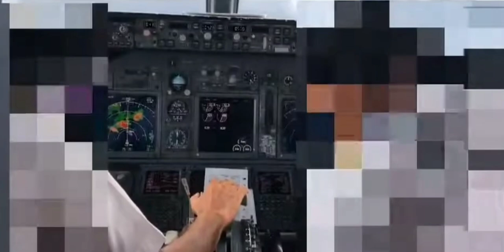Air Niugini Flight 73 Cockpit Footage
𝗔𝗶𝗿 𝗡𝗶𝘂𝗴𝗶𝗻𝗶 𝗙𝗹𝗶𝗴𝗵𝘁 𝟳𝟯 was a scheduled international passenger flight from Pohnpei to Port Moresby with an intermediate stop in Chuuk. The flight was being operated by a Boeing 737-800 (Reg. P2-BXE) on 𝗦𝗲𝗽𝘁𝗲𝗺𝗯𝗲𝗿 𝟮𝟴, 𝟮𝟬𝟭𝟴.

The plane departed Pohnpei at 22:22 UTC. At 23:08 the co-pilot contacted Chuuk radio. At 23:15 the co-pilot made an inbound broadcast call stating their intention to track for the RNAV (GPS) runway 04, from the east south-east. Five minutes later the co-pilot made a general broadcast, stating that they were established on 041 inbound via the RNAV (GPS) runway 04. The plane was then configured for the approach. At 1,000 feet the plane was stable but above the 3° glidepath. At 23:23 the captain disconnected the auto-pilot and stated: "I’m going back on profile."

When passing 548 feet, the plane entered a storm cell and heavy rain and the captain called for the wipers to be switched on. After passing the MDA, between 307 feet fourteen 'Sink Rate' and 'Glideslope' aural alerts began to sound. The pilots disregarded the alerts, and did not acknowledge the "minimums" and 100 feet alerts. After descending through 100 feet the co-pilot noticed they were dangerously low and called rapidly: "Too low! We’re too low! We’re too low! We’re too low!" The plane then skipped across the water several times before it settled in the water and turned clockwise through 210° and drifted 460 feet south east of the runway 04 extended centerline.

𝗖𝗮𝘂𝘀𝗲𝘀 [𝗖𝗼𝗻𝘁𝗿𝗶𝗯𝘂𝘁𝗶𝗻𝗴 𝗙𝗮𝗰𝘁𝗼𝗿𝘀]:
The flight crew did not comply with Air Niugini Standard Operating Procedures Manual (SOPM) and the approach and pre-landing checklists. The RNAV (GPS) Rwy 04 Approach chart procedure was not adequately briefed.
The aircraft’s flight path became unstable with lateral over-controlling commencing shortly after autopilot disconnect at 625 ft (677 ft). From 546 ft (600 ft) the aircraft was flown in Instrument Meteorological Conditions (IMC) and the rate of descent significantly exceeded 1,000 feet/min in Instrument Meteorological Conditions (IMC) from 420 ft (477 ft).
The flight crew heard, but disregarded, 13 EGPWS aural alerts (Glideslope and Sink Rate), and flew a 4.5º average flight path (glideslope).
The pilots lost situational awareness and their attention was channelised or fixated on completing the landing.
The PIC did not execute the missed approach at the MAP despite: PAPI showing 3 whites just before entering IMC; the unstabilised approach; the glideslope indicator on the PFD showing a rapid glideslope deviation from half-dot low to 2-dots high within 9 seconds after passing the MDA; the excessive rate of descent; the EGPWS aural alerts: and the EGPWS visual PULL UP warning on the PFD.
The copilot (support/monitoring pilot) was ineffective and was oblivious to the rapidly unfolding unsafe situation.
It is likely that a continuous "WHOOP WHOOP PULL UP" hard aural warning, simultaneously with the visual display of PULL UP on the PFD (desirably a flashing visual display PULL UP on the PFD), could have been effective in alerting the crew of the imminent danger, prompting a pull up and execution of a missed approach, that may have prevented the accident.